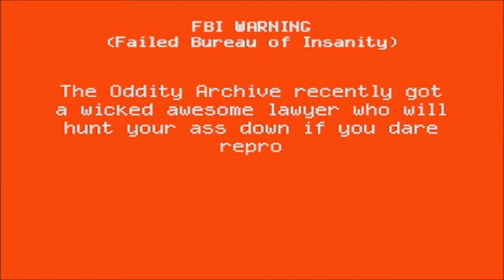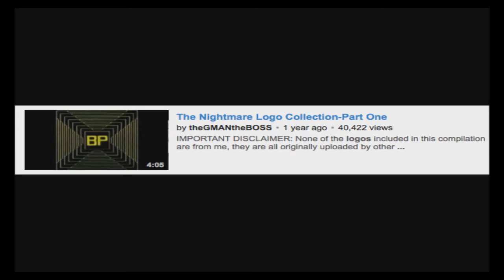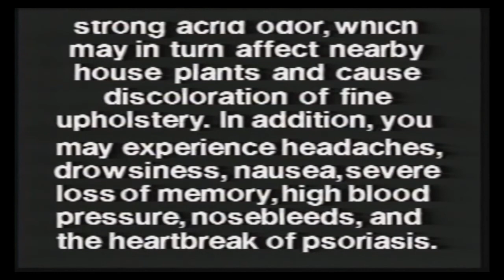Shoutout Saturdays - Oddity Archive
Today we look at the Oddity Archive :)